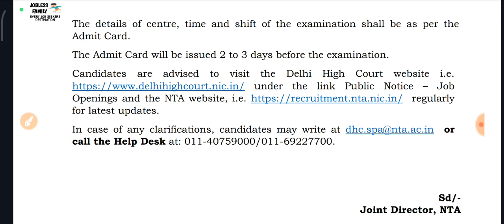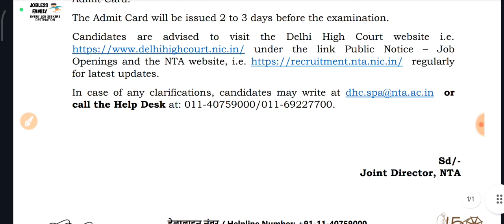Delhi High Court Senior Personal Assistant Exam Date 2024||Jobless Family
Hi,

jobsquad bharat
delhi district court recruitment 2024
delhi district court vacancy
delhi court vacancy 2024
delhi district court vacancy 2024
dsssb vacancy 2024
delhi high court personal assistant vacancy 2024
dsssb new vacancy 2024
delhi district court jja vacancy 2024
delhi district court
delhi district court ja vacancy 2024
guest faculty recruitment 2023
delhi jobs
dsssb delhi vacancy 2024
ntpc recruitment
high court recruitment 2024
railway non technical jobs 2023
high court vacancy 2024
psu jobs vacancy 2023